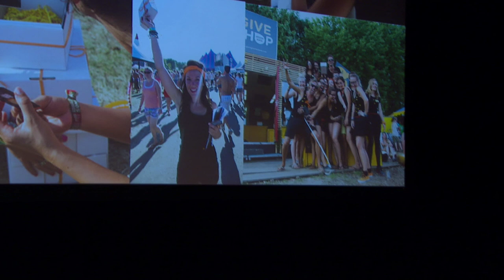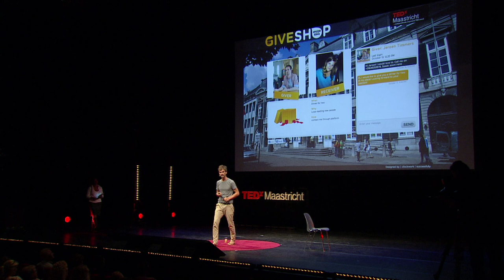Giving is All we Have: Jeroen Timmers at TEDxMaastricht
Jeroen Timmers calls himself a human. Having a human experience on Earth. Talking to other humans as a human being. As pure as possible. "I was educated differently though. Starting at birth. Paradigms, belief systems & rigid control patterns all around. Unaware of it though. Got educated at Nyenrode University, a prestigious Business School in the Netherlands. Seven years of management & consulting experience in corporate life, talking revenue generating strategies and all that. I got confronted by my Self. My learning curve flattened out. I felt that there must be something more. My girlfriend broke up. So I quit my job. Went on a travel. Antarctic. Easter Island. The Galapagos. And everything in between. Curiosity lead me to explore. Woke up in the jungle, guided by indigenous healers. Awake. What have I been missing? Feels like home. I can't go back to everyday business. Started Giving is All we Have in 2011, to ignite a Heart-Based Society. Things got crazy. TEDx. Give Shop @ Lowlands. Veerstichting. Royal Family. Support from humans & businesses around the world. Things resonated. As the universe does. Why should you listen? A dedicated team is now spreading consciousness & happiness at events worldwide through the Give Shop concept. To help remember our unconditional nature. TEDxMaastricht fell in love with it & joined forces with Giving is All we Have to introduce the Give Shop to its audience."

Jeroen will share with us all of the beautiful insights, anecdotes & experiences he has had with the Give Shop so far.